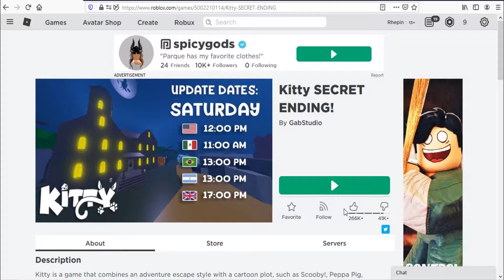Roblox Kitty New Code January 2021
New Code for a lot of cheese in Roblox Kitty.

Redeem it fast before expired